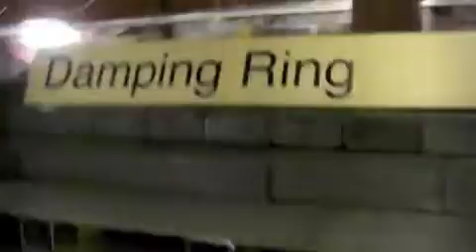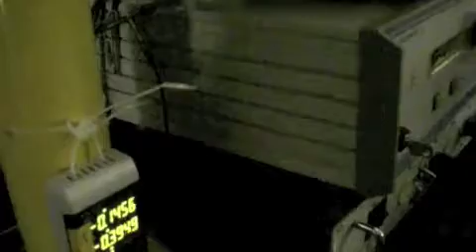KEK ATF 3/4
Accelerator Test Facility (ATF) at High Energy Accelerator Research Organization (KEK) in Tsukuba, Japan.
大森先生とKEKの先端加速器試験施設(ATF)を見学。